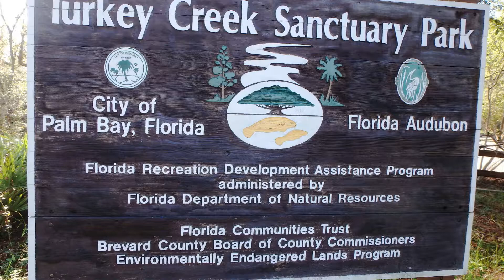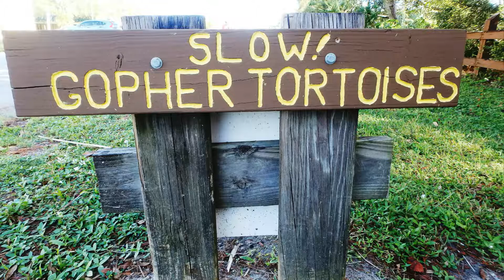Bio2Fall17TurkeyCreek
EFSC Palm Bay Campus Biology II students visit Turkey Creek Sanctuary.